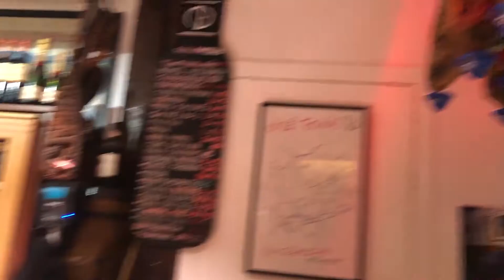Basque Pintxos FOODPORN Try Best Most Delicious Spanish Tapas Food Documentary San Sebastian Bilbao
Continue the Spanish Basque country journey of Ben & Kaz, with this exclusive documentary about their discovery of the most delicious pintxos in San Sebastian, Bilbao and Biarritz.
Pintxos are basque tapas and it's literally foodporn, look at them try what might be the best food in Spain!!